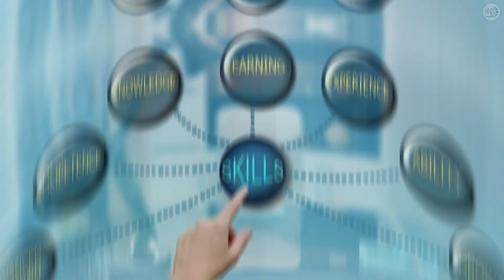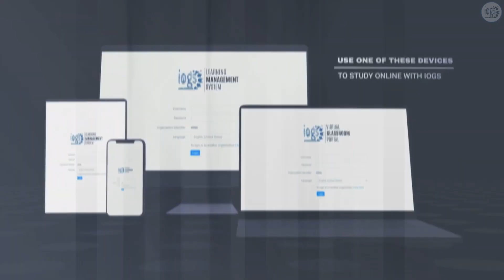Learn Oil and Gas ONLINE │ Oil & Gas Training Courses 2023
If you want to learn about the oil and gas industry or look forward to working in the oil and gas world you can check out

The video is presenting how you can study and learn with the Institute for Oil & Gas Sector (IOGS). IOGS offers its student to learn oil and gas from anywhere through one of the options below:
- Learn Online at your pace and convenience through our Learning Management System (LMS)
- Join our instructor-led virtual classes for your study in the oil and gas industry

If you would like to find out more about learning oil and gas, you can visit the institute's and study its oil and gas introductory course Oil & Gas Jobs and Career Guide (ONGC).

You can learn about the oil and gas industry by having one of the courses on the list:
- Project Management Fundamental
- Project Quality Professional
- Project Safety Professional
- QA/QC Inspector and Diploma Courses

If you would like to discover more about oil and gas training courses or educational courses in the oil and gas industry we recommend you to take a look at our various other video clips
Did this video answer all of your questions about learning about oil and gas or training courses in oil and gas?

People who searched for oil and gas education prefer visiting our to know about the oil and gas training courses offered by the Institute for Oil & Gas Sector (IOGS).